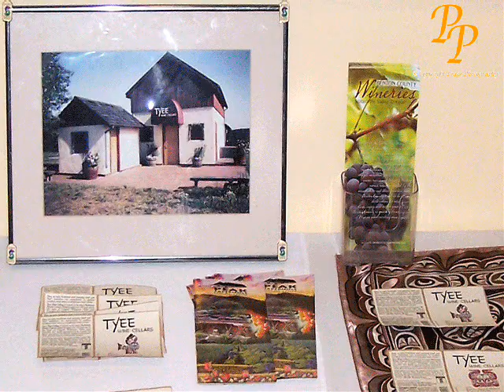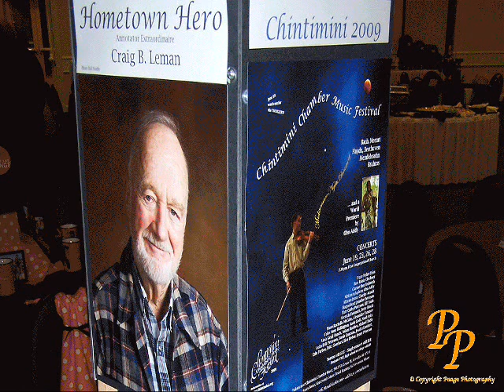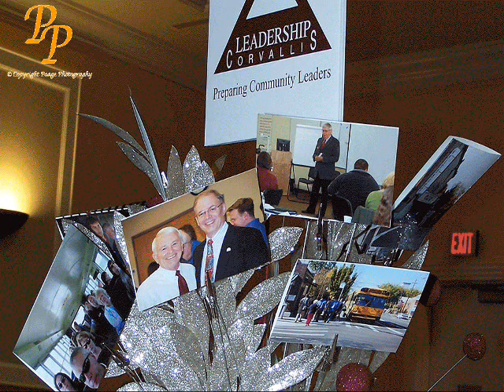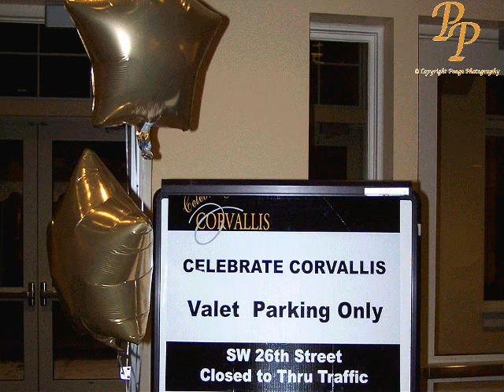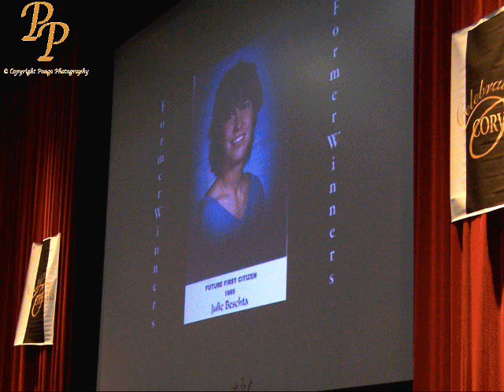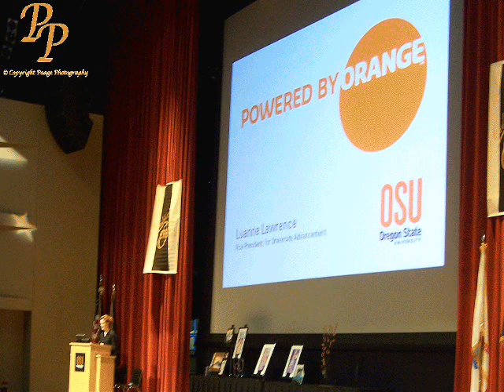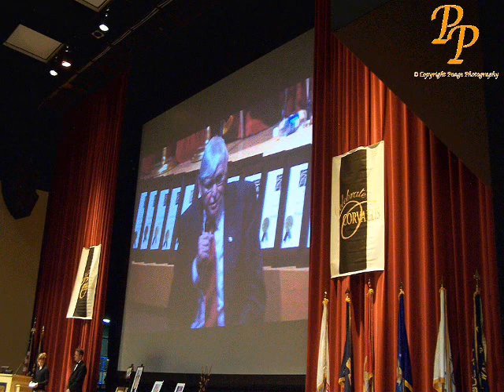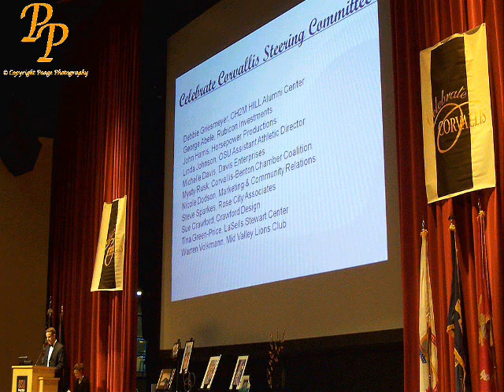Celebrate Corvallis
The BEST of Corvallis Awards